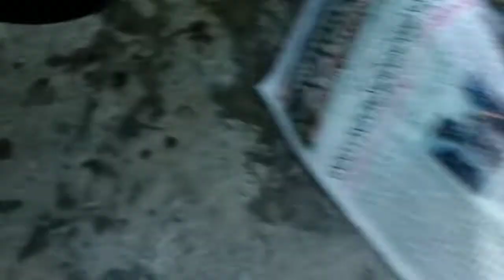Odia Biri Bara Recipe/ Biri Bara Made By Aunties/Urad Dal Bada/ Evening Snacks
It is a popular snack across India.This is a traditional South Indian dish which can be served as a side dish or evening snack. The litmus test for good vadas is that it should be crispy outside but soft inside. It is most popular street food in Odisha.

Ingredients :-

Biri Dal(Urad Dal)
Curry leaves
Salt
Oil
Jeera